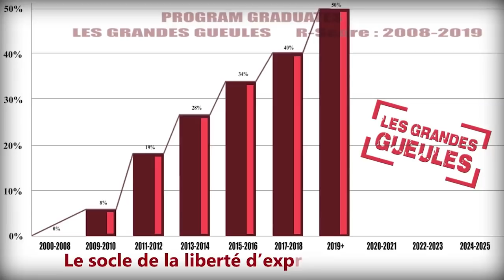GG 3 MAR 22 10 2019